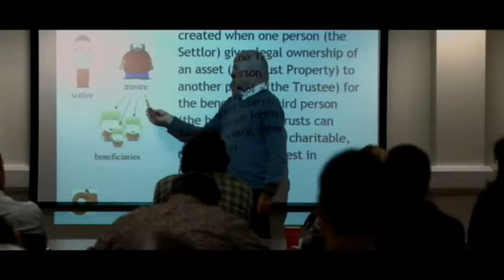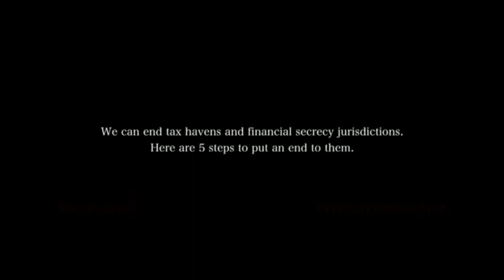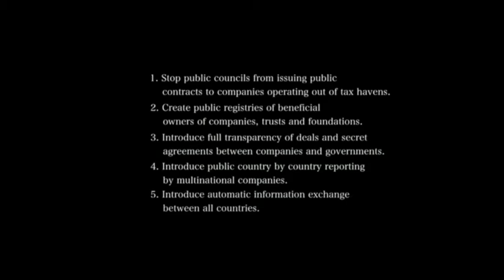The Spider's Web - Britain's Second Empire - Documentary Trailer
The Spider's Web - An investigation into the world of Britain ...
- He is a vocal critic of tax havens and is today described as Jersey's most prominent dissident. Author and Journalist Nicholas Shaxson is the author of the acclaimed book Treasure Islands , an extensive éxpose on the global consequences of tax havens.

- What do we really know about tax havens? In an extract from his new book, Nicholas Shaxson explains how they work and why they are so rife with secrecy, corruption and intimidation

- For those interested to learn more about tax justice and financial secrecy, read about the Tax Justice Network's campaigning and regular blogs - become part of the movement for change and listen to the Tax Justice Network's monthly podcast/radio show the Taxcast

We can end tax havens and financial secrecy jurisdictions.

Here are 5 steps to put an end to them.

1. Stop public counsels to companies from issuing public contracts to copmpanies operating out of tax havens.

2. Create public registries of beneficial owners of companies, trusts and foundations.

3. Introduce full transparancy of deals and secret agreements between companies between companies and governments.

4. Introduce public country by country reporting by multinational companies.

5. Introduce automatic information exchange between all countries.